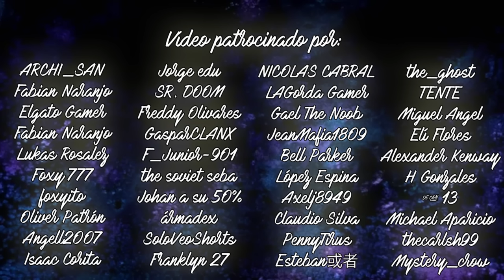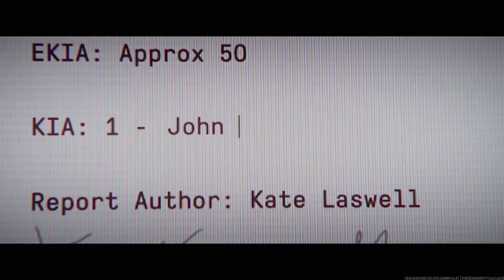SOAP (2011) VS SOAP (2023) - ¿CUÁL ES MEJOR? | SOAP MACTAVISH COMPARACIÓN MODERN WARFARE 3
⌛MARCAS DE TIEMPO⌛:
0:00 Introducción
1:08 Modern Warfare 3 (2011)
7:30 Modern Warfare III (2023)
12:11 Conclusión

Ya terminó la campaña de Call of Duty Modern Warfare 3 y con ello, tuvimos un cierre para la historia del gran John "Soap" MacTavish, y dado su polémico final en manos de Vladimir Makarov, las comparaciones fueron inevitables. así que hoy vamos a tomar a sus dos versiones, la clásica y la nueva, y la vamos a comparar para ver cual es la mejor de todas y por qué.

🎶MÚSICA UTILIZADA EN ESTE VÍDEO 🎶:
- Call of Duty 4 Soundtrack - Main Theme
- Modern warfare 2 Theme - DCR Trap remix
- MW2 Soundtrack - Enemy of my Enemy is my Friend
- MW2 Theme Trap Remix (Prod. 3vade)
- MW3 - I Stand Alone
- 𝙼𝚘𝚍𝚎𝚛𝚗 𝚆𝚊𝚛𝚏𝚊𝚛𝚎 𝙸𝙸𝙸 - (𝙳𝚘𝚗'𝚝 𝙵𝚎𝚊𝚛) 𝚃𝚑𝚎 𝚁𝚎𝚊𝚙𝚎𝚛 (𝙻𝚘𝚞𝚍𝚎𝚛 𝚅𝚎𝚛𝚜𝚒𝚘𝚗)